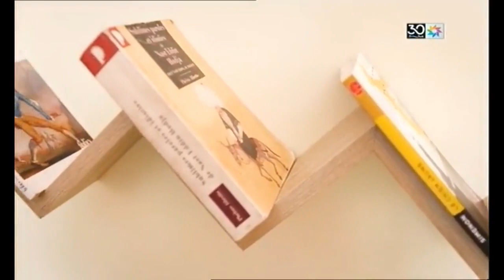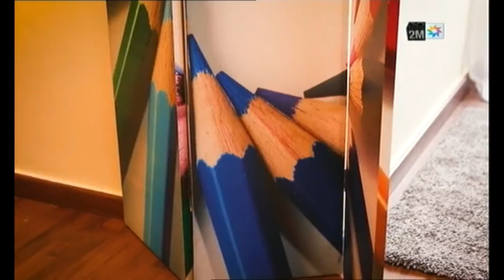KRONOSOL Parquet Dar Wa Decor le Samedi 03 Août 2019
LE SPÉCIALISTE DU PARQUET :
Installée depuis 2005 à Casablanca, Kronosol est une plateforme de parquet ouvert aux professionnels, aux revendeurs mais aussi aux particuliers.

. Avec son vaste show-room, Kronosol propose l’une des meilleures sélections de parquets d'origine Allemand : une sélection 100% originale, adaptée aux tendances actuelles, respectant les contraintes environnementales.

. Avec sa très grande capacité de stockage (plus de 300 000 m2 de parquets en stock permanent), Kronosol garantit également des délais de livraison parmi les plus courts, ainsi que le suivi des gammes.

. Grâce à son équipe commerciale et logistique très expérimentée, Kronosol offre des réponses adaptées à chacune des problématiques : conseils auprès des professionnels ou des particuliers ainsi que prescriptions en amont auprès d’architectes ou de promoteurs.